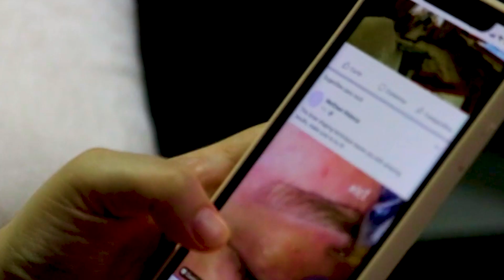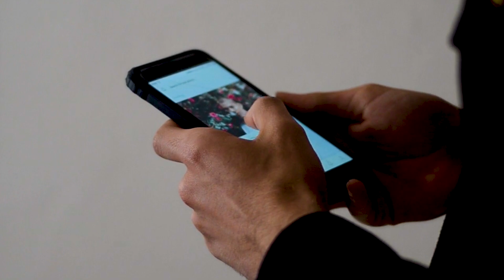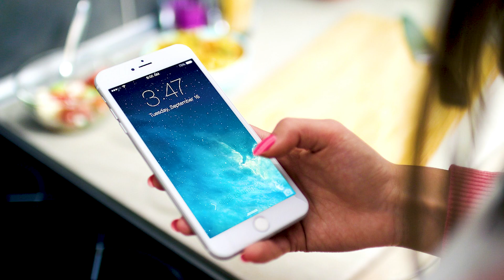vale a pena comprar o iphone 8 plus em 2022/2023 ! Ou estou jogando dinheiro FORA?Opinião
vale a pena comprar o iphone 8 plus em 2022/2023,Se você é fã da Apple e está pensando em comprar um iPhone em 2022, 2023, você está no lugar certo. Hoje nós vamos falar de um modelo que ainda é popular entre os usuários da Apple, que é, no caso, o iPhone oito Plus. A boa notícia é que sim. Vale a pena comprar o iPhone oito Plus em 2023 e eu sei que parece estranho, mas eu vou te dar as razões para que você se sinta empolgado e feliz em ter um iPhone oito Plus em suas mãos.vale a pena comprar o iphone 8 plus em 2022,Eu sou Paulo Pereira e esse é um canal voltado à tecnologia e é muito bom ter você por aqui. Tem uma coisa que a Apple sabe fazer muito bem é design. E o iPhone oito Plus é a prova disso. Ele tem uma tela de 5,5 polegadas e resolução impressionante de 1920 por 1080. Além disso, ele tem um design impressionante, com bordas arredondadas e um acabamento de vidro que dá um toque premium no telefone.vale a pena comprar o iphone 8 plus em 2023,iphone 8 plus ,Ao segurar o iPhone oito Plus, você vai se sentir feliz e empolgado com a qualidade do design e do acabamento e com o desempenho poderoso. O iPhone oito Plus é alimentado pelo processador a 11 Bionic e ainda é um dos mais poderosos da Apple. E com esse processador você pode esperar um desempenho rápido e suave, mesmo fazendo várias tarefas pesadas ao mesmo tempo.vale a pena comprar o iphone 8 plus de vitrine,Além disso, o iPhone oito Plus novo ele tem uma bateria duradoura que pode chegar até 14h00 de uso contínuo, e isso significa que você pode ficar conectado e produtivo o dia todo sem se preocupar com a energia. Outra razão para comprar o iPhone oito Plus em 2023, obrigados a ter colocado Rabei na Líbia. É interessante, mas aqui uma outra razão para você comprar o iPhone oito Plus em 2023 é que ele vem com uma câmera dupla.iphone 8 plus,Ele vem encontrando a traseira de 12 megapixels e que oferece uma qualidade de imagem incrível, além de recursos avançados como zoom óptico de duas vezes e o modo retrato claro faz toda a diferença, principalmente no Instagram. Além disso, a câmera frontal é de sete megapixels e perfeita para selfies em dia e videochamadas de altíssima qualidade. Um iPhone oito Plus em suas mãos, você pode capturar fotos e vídeos incríveis e compartilhá los aí com seus amigos e familiares.vale a pena comprar o iphone 8 plus,Então, pra resumir, o iPhone oito pousa ainda é uma excelente opção para o ano de 2023, com um design elegante, com a câmera poderosa e um desempenho assustador. Esse telefone ainda é uma excelente opção para quem quer comprar um iPhone em 2023. E quando você estiver com esse telefone em suas mãos, acredite, você vai se sentir feliz e animado por ter feito uma escolha inteligente.iphone 8 2023,Se você gostou do vídeo, deixe o celular. Tiver alguma pergunta sobre o iPhone oito Plus, deixe aí no comentário abaixo e eu responderei. Valeu! Um abraço!